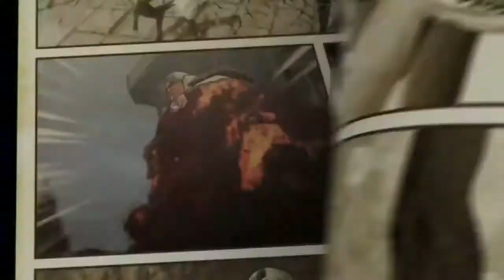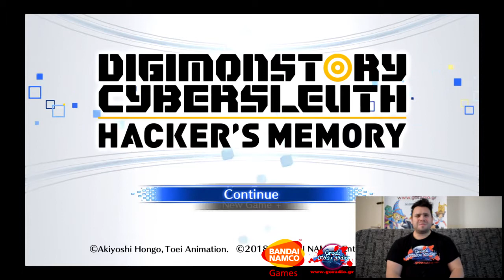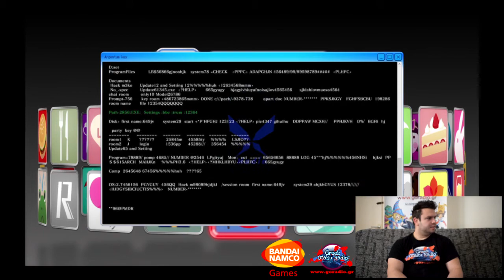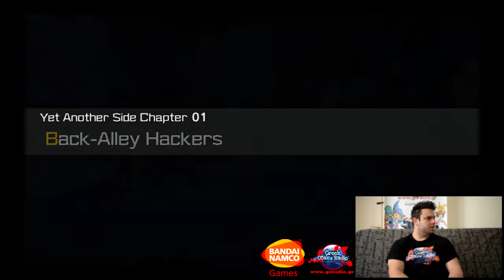President meets Digimon Cyberslauth : Hacker's Memories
O πρόεδρος, Tasos Ntapantas, επιστρέφει για να μας γνωρίσει το Digimon Cyberslauth : Hacker's Memories.
Μια πρώτη γνωριμία με το παιχνίδι και κάποιες εντυπώσεις παίζοντας το story mode του.

Ευχαριστούμε την Bandai Namco Entertainment για την παροχή του τίτλου.